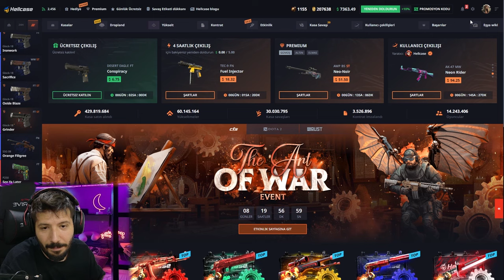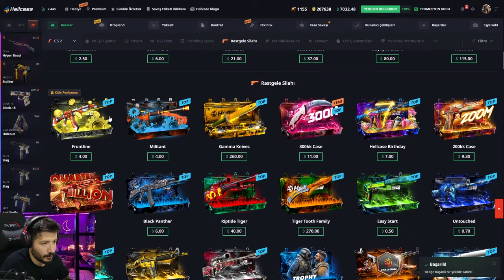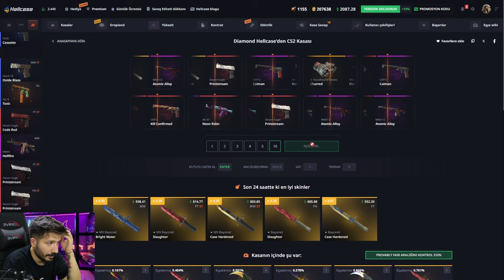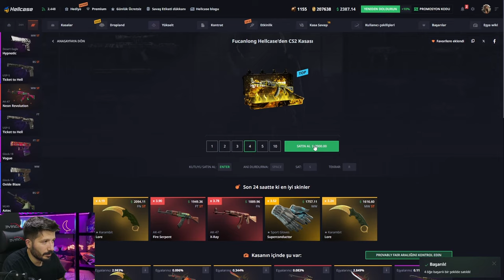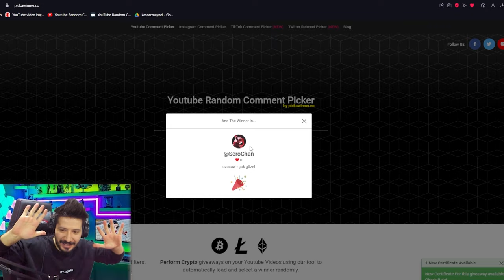UPGRADE TAKTİĞİ İLE EFSANE KATLIYORUZ Hellcase Promo Code giveaways